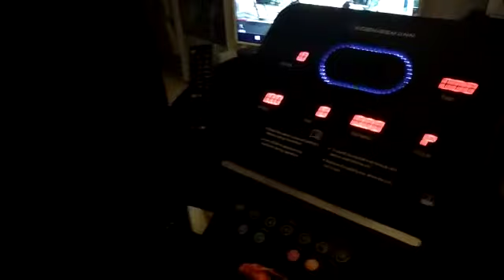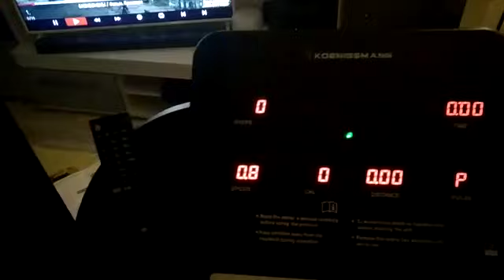БЕГОВАЯ ДОРОЖКА / KOENIGSMANN B2.0 / БЕГОВАЯ ДОРОЖКА ДЛЯ ДОМА / ВИДЕО ОТЗЫВ ПОКУПАТЕЛЯ / СПОРТ ДОМА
Ваш источник энергии, силы и здоровья!

Элегантный домашний тренажер создан в насыщенном цвете черного янтаря, что позволяет ему легко вписаться в классический и деловой интерьер или занять место в помещении, созданном в стиле «модерн». Тренажер легко собирается и перемещается по квартире с помощью системы Easy Move (транспортировочные ролики). Порошковое покрытие на годы сохраняет презентабельный вид устройства.
Максимальный вес пользователя

Производителем заявлены 120 кг. Koenigsmann B2.0 предпочтительнее использовать тем, чей вес не превышает 100-110 кг. Благодаря этому она сможет радовать вас своей безремонтной работой долгие годы.
Размеры бегового полотна

120 х 42 см. Много это или мало? Параметр всегда индивидуален. У каждого из нас своя длина шага. Она зависит от роста человека. Мы рекомендуем выбирать беговую дорожку Koenigsmann B2.0 людям, чей рост не превышает 195 см.
Электромотор Koenigsmann Motor LTD

Koenigsmann — нидерландский бренд, а сборка производится в КНР. Какой же мотор имеет беговая дорожка? Китайский или голландский? Позиция производителя заключается в том, чтобы ставить только оригинальные моторы, оснащенные инновационной системой охлаждения. Это продлевает время тренинга и жизнь самого агрегата. Электромотор мощностью 3 л.с. позволит тренироваться без перерыва до 5-ти часов.
Максимальная скорость и угол наклона

Беговая дорожка Koenigsmann B2.0 дает возможность развивать скорость до 14 км/ч. Этого более чем достаточно не только для начинающих, но и для продвинутых пользователей. Усложнить тренировку можно, увеличив угол наклона полотна. Бежать в гору труднее, а значит, калорий тратится больше.
Система складывания Hydraulic Softdrop

Тем, кто до сих пор не купил беговую дорожку, так как для нее нет места, сообщаем, что плавная гидравлическая система складывания c усиленным газовым амортизатором дает возможность использовать тренажер с максимальной экономией полезного пространства.
Система амортизации

Многие не бегают, считая, что при беге суставы подвергаются нагрузке и стираются костные хрящи. Всё зависит от качества поверхности, по которой мы бежим.

Park path — уникальная система амортизации. За безопасность ваших суставов отвечают 6 эластомерных блоков, делая бег приятным и полезным при включении любой из 12-ти программ.
Koenigsmann B2.0. - Бег навстречу отличной спортивной форме, молодости и здоровью!